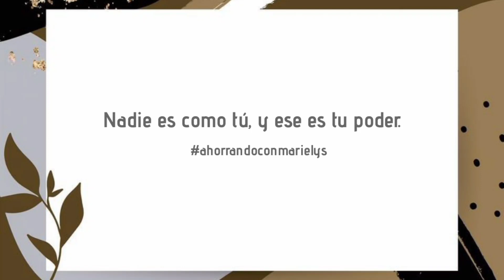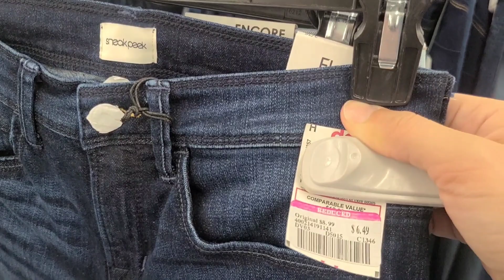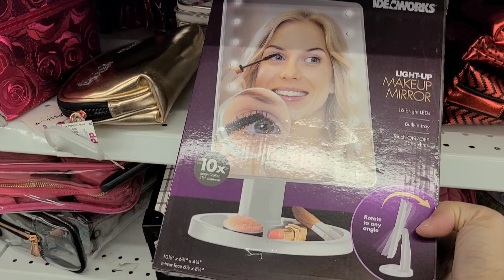OUTFIT EN DD'S DISCOUNTS 😍